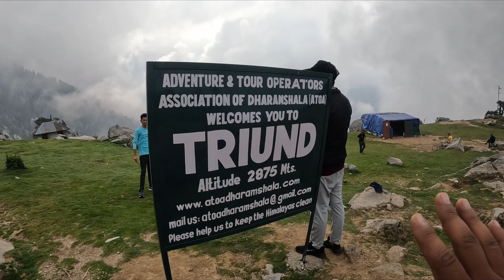Dil Abhi Bachpan Ka Hai😀😀 |Triund Top To Dharmkot| Ep-04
Hi Friends,

Motovlogging Setup Devices link:-
GoPro Hero8
GoPro Hero8 Mic Adapter
Gopro hero8 Ulanzi Casing
GoPro tempered Glass
GoPro Camera case
Selfie Stick For Gopro

Riding Gears & Gadgets:-
Rynox Grab Tail Bag
My Tank bag
Axor Helmet